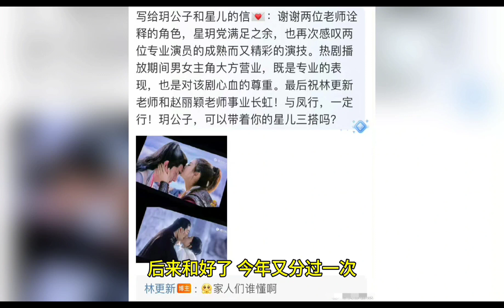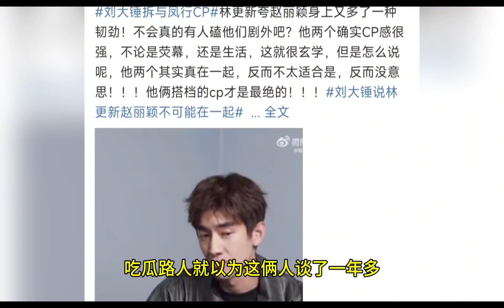赵丽颖×林更新三搭无望？疯批姐觉得演古偶是无望了，除非时间线拉长。赵宝宝不想炒作而且要转型#赵丽颖